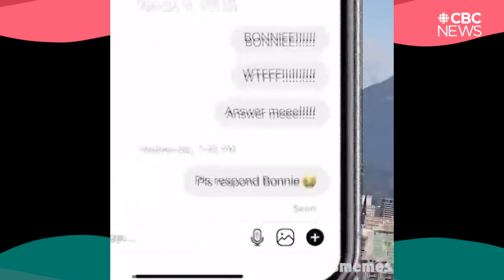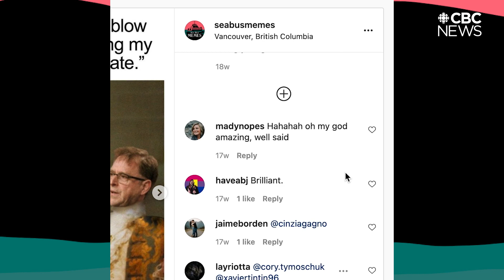B.C.’s top meme creator satirizes life in the province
The SeaBus Memes Instagram page has amassed more than 110,000 followers for its satirical takes on B.C. topics and grown especially popular during the pandemic. “I try to reflect what I see people thinking,” says the anonymous creator behind the account.